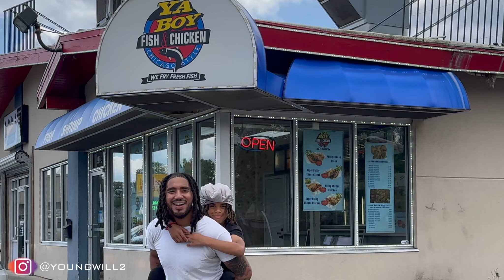Exploring Fort Wayne: Everything is CLOSED!! | EYE VLOG #10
ALL PARTIES IN THIS VIDEO SPEAK ONLY FOR THEMSELVES AND NOT THEIR RESPECTIVE NEIGHBORHOODS. Step by step one day at a time we are making a difference in THE TRENCHES.